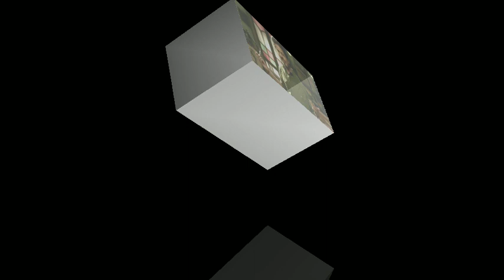It's Conformed Shahrukh Khan's Next Film Clash and low budget